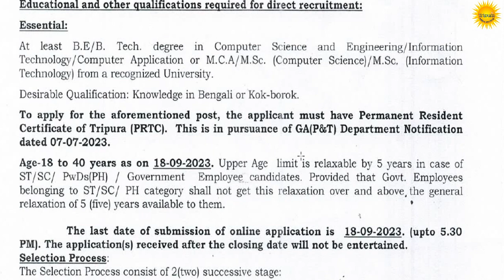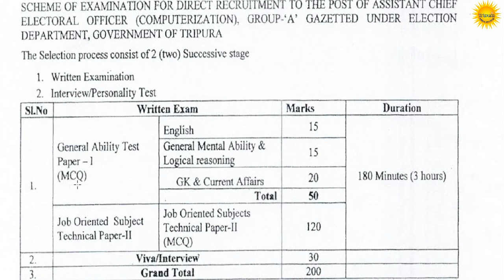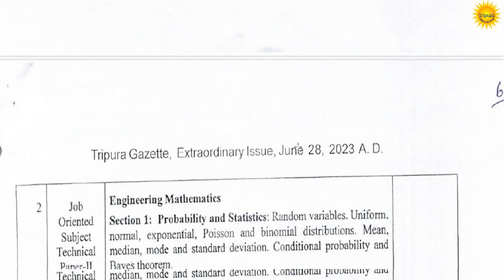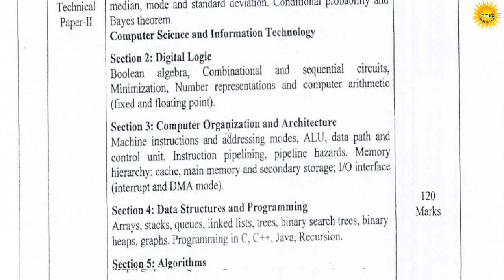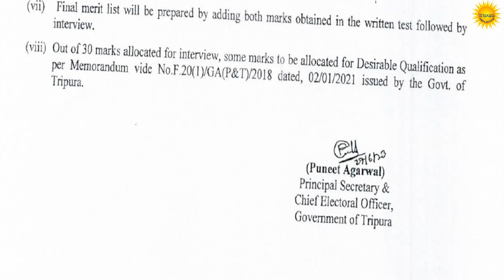Syllabus for recruitment to the post of Assistant Chief Electoral Officer(Computerization)